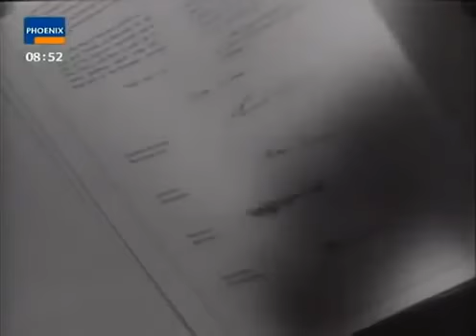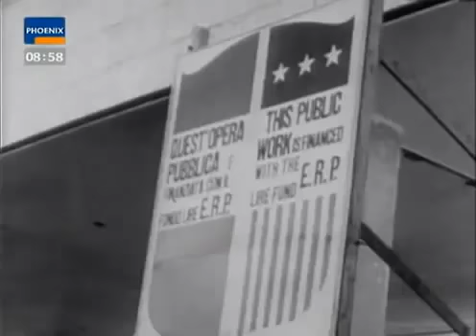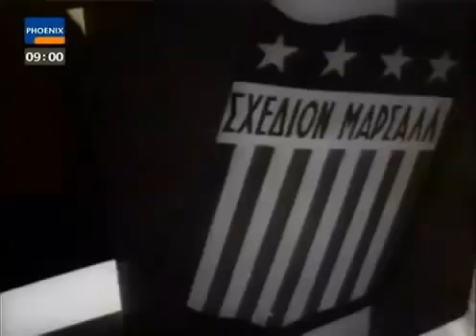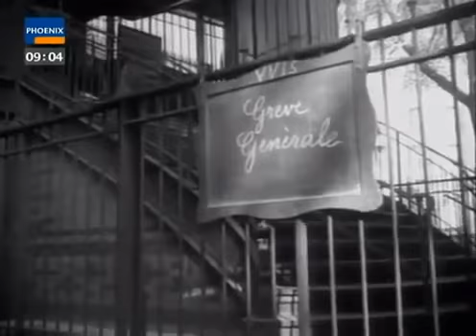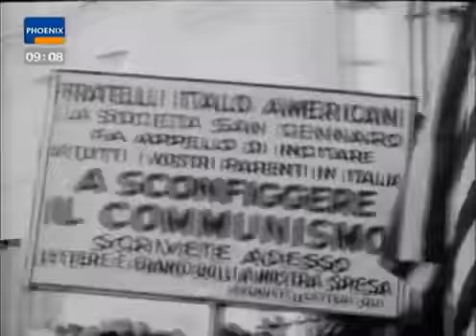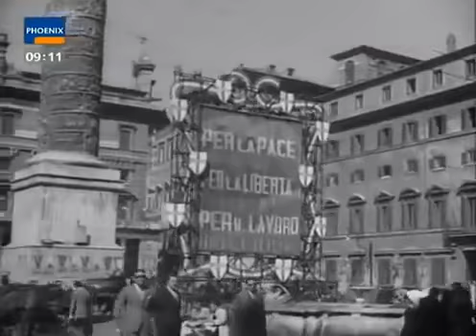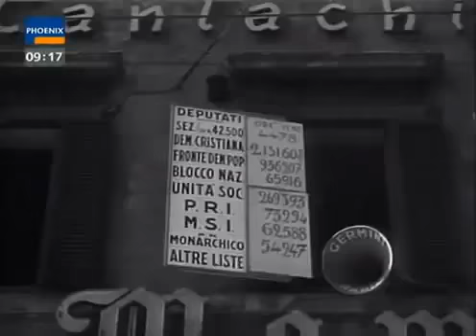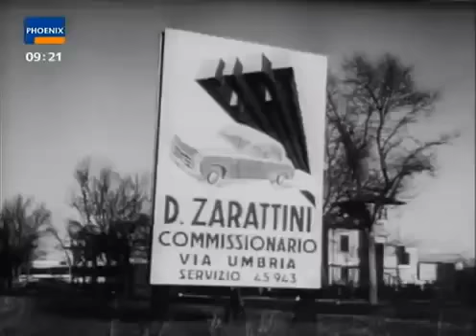Kalter Krieg Doku zdf Der Kalte Krieg Marschall Plan Reportage über den Marschall Plan